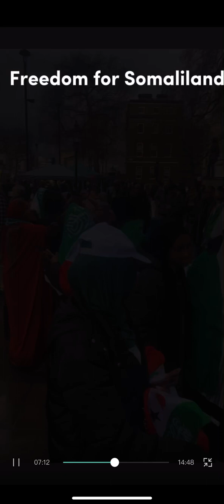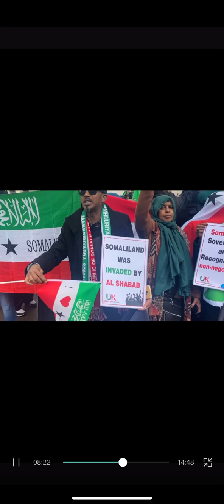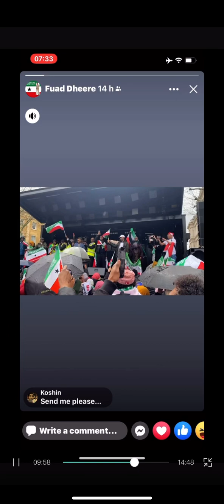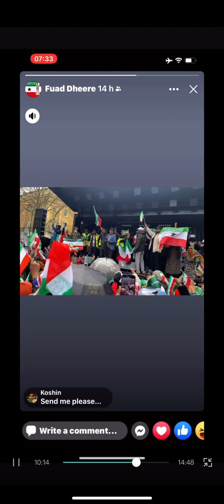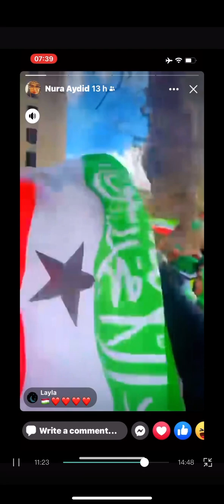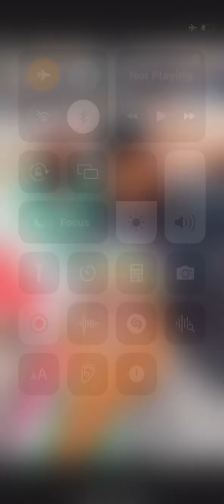SOMALILAND peace DEMO in London, UK. 18/03/2023